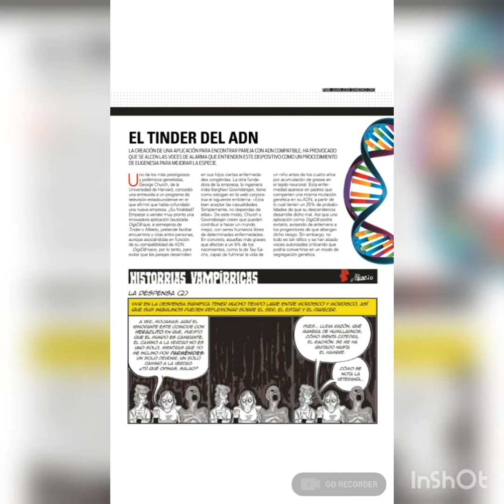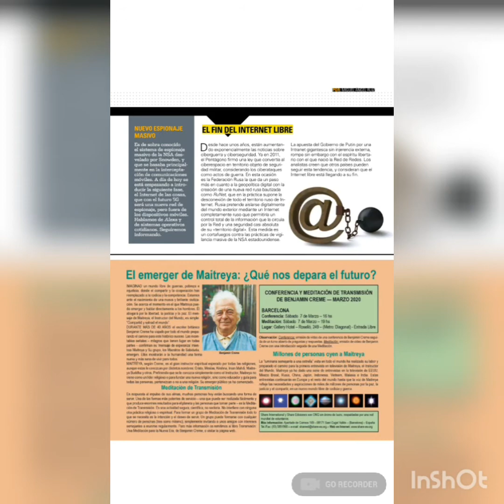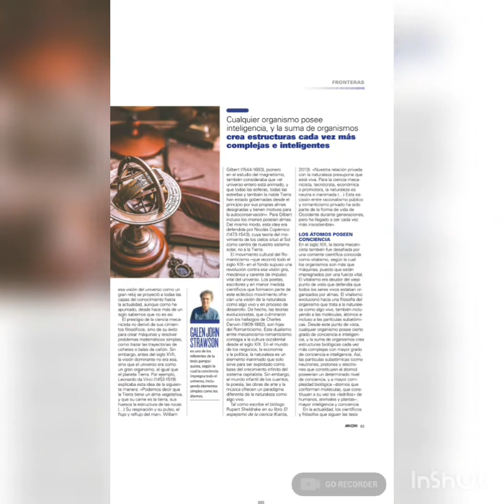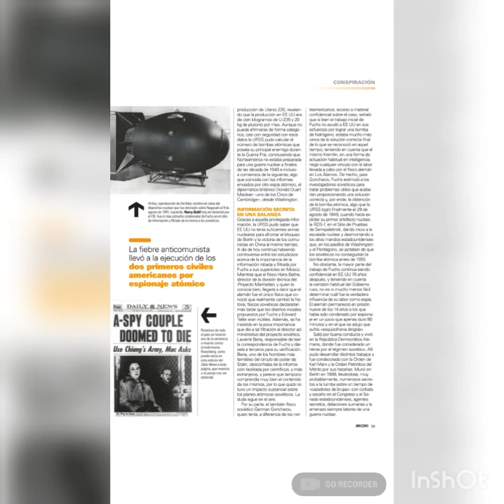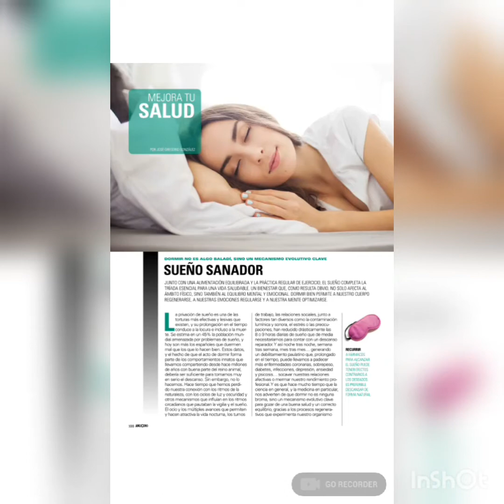Enigmas magazine February 2020